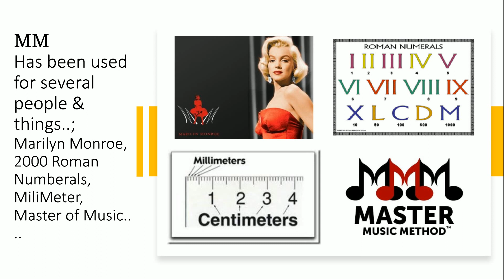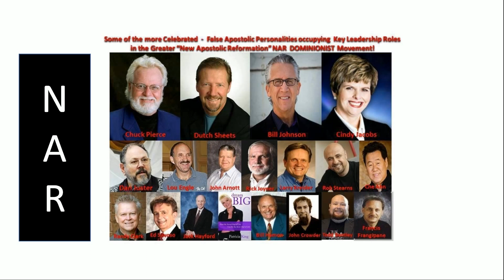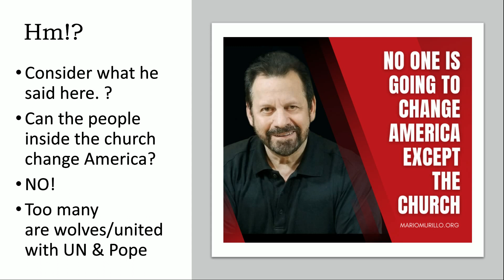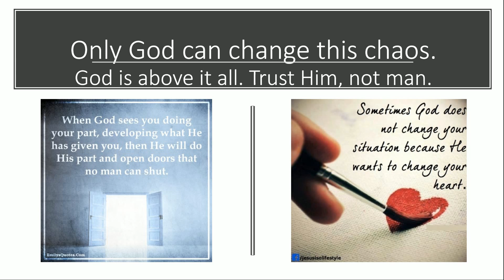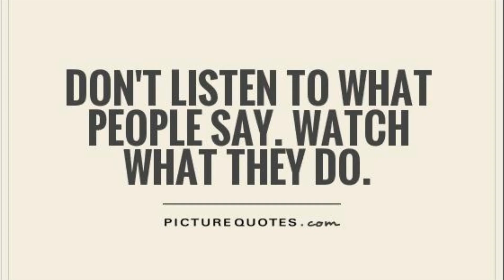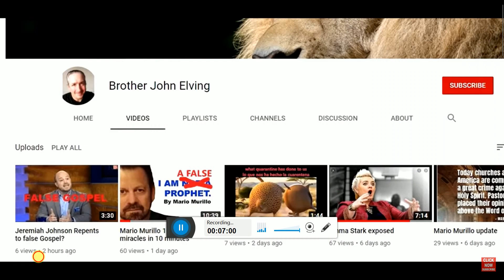Mario Marillo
Who is Mario Marillo? As they say.. 'Bird of a feather flock together'. Take a look & enjoy the day!

My YT Channels are 7grainsofsalt3, 4 & 5 plus Bitchute. Links will be below first video. Thanks!
Videos & Links used today
God bless y'all
Cindy @ 7grainsofsalt3